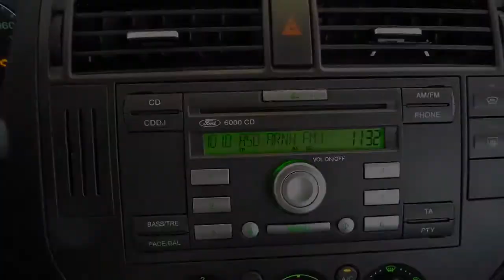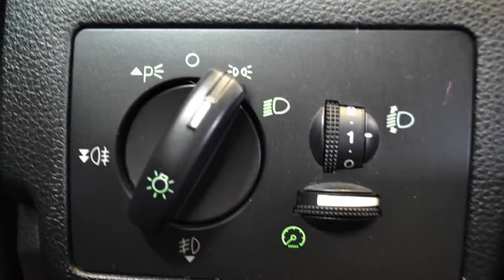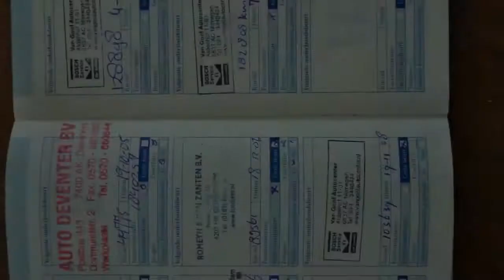Ford Focus C MAX 1 6 Tdci Dpf Futura